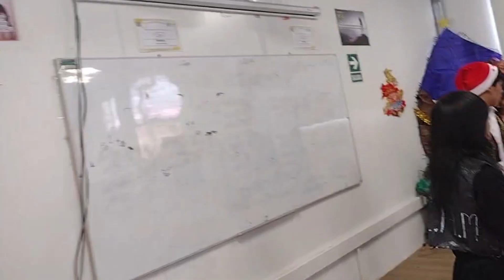Colegio San Cristobal Promocion 5to "A" DREAM 2023